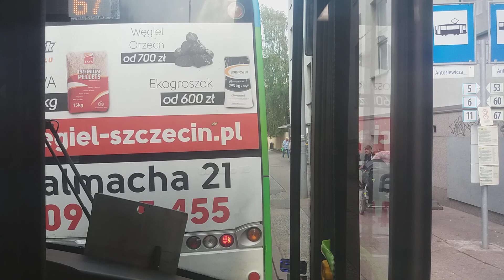Linia 53 Szczecin Pomorzany Dobrzyńska - Stocznia Szczecińska Solaris Urbino 18 IV #1997 (cz.2)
A jutro nagram dla Was linię 60.

Lista Przystanków
Pomorzany Dobrzyńska
Pomorzany
Frysztacka
Dunikowskiego
Białowieska
Wierzbowa
Braniborska
Chobolańska
Dworska
Ku Słońcu
Kmieca
Derdowskiego
Żwirki i Wigury
Czorsztyńska
Wernyhory
Klonowica Zajezdnia
Zawadzkiego Kościół
Unii Lubelskiej Szpital
Unii Lubelskiej
Traugutta
Teatr Letni
Słowackiego
Kołłątaja
Ofiar Oświęcimia
Sczanieckiej
Plac Matki Teresy
Emilii Platter
Antosiewicza
Stocznia Szczecińska